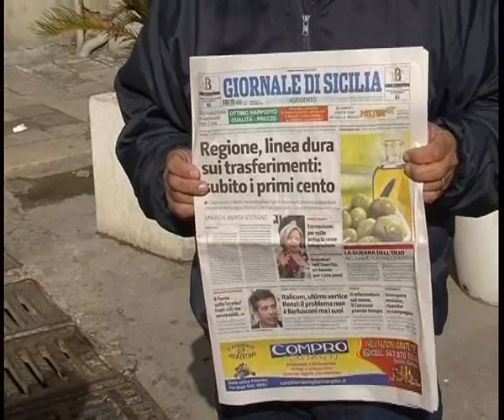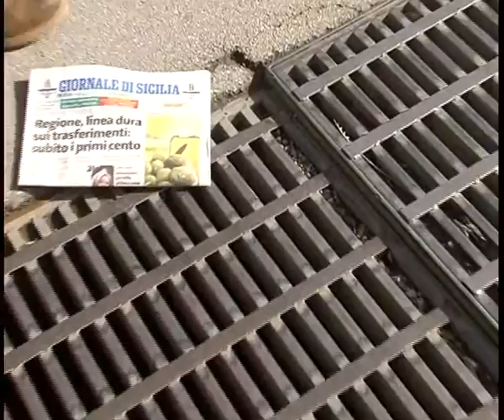Via La Carrubba a Canicattì Problemi a non finire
VIA TENENTE COLONNELLO LA CARRUBBA A CANICATTI’. UNA DELLE PRINCIPALI ARTERIE DELLA NOSTRA CITTA’ PIENA DI AVVALLAMENTI E GRIGLIE PERICOLANTI